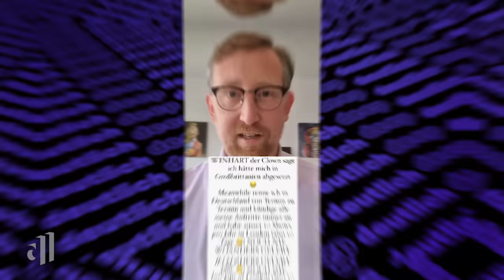Haftbefehl gegen Enissa Amani - Der AfD-Streit geht weiter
Sie ist nicht nur eine der bekanntesten weiblichen Comedians Deutschlands, Enissa Amani ist auch eine laute Stimme für Feminismus und Menschenrechte.
Jetzt drohen ihr 40 Tage Haft: Sie weigert sich, eine Geldstrafe wegen der Beleidigung eines AfD-Politikers zu leisten.

Bei „deep und deutlich“ erzählt sie, warum sie lieber ins Gefängnis gehen würde, als zu zahlen. Mit dabei sind der YouTuber Alexander Prinz, besser bekannt als „Der Dunkle Parabelritter“, und Celine Höffken, die im Netz Pädokriminelle jagt. Moderiert von Aminata Belli und Aurel Mertz.

Kapitel:
00:00 – 00:43 Intro
00:44 – 03:40 Deswegen hat Enissa den AfD-Politiker beleidigt
03:41 – 06:06 Deswegen weigert sie sich, ihre Strafe zu bezahlen
06:07 – 08:37 „Das macht mir keine Angst!“
08:38 – 12:08 Enissa Amani abgetaucht?
12:09 – 13:01 „Steckt mich ins Gefängnis“
13:02 Outro

Moderation: Aminata Belli & Aurel Mertz

Mehr Deep Talk und die ganzen Runden findet ihr auch in der ARD Mediathek
Ihr habt Gästevorschläge? Über welche Themen sollen wir dringend mal sprechen?